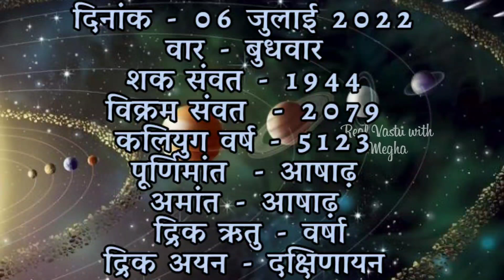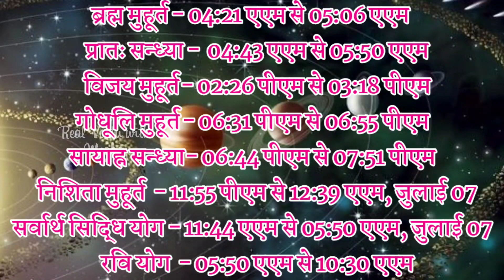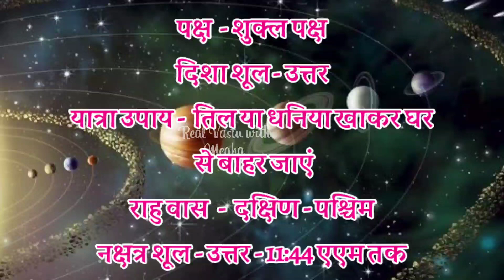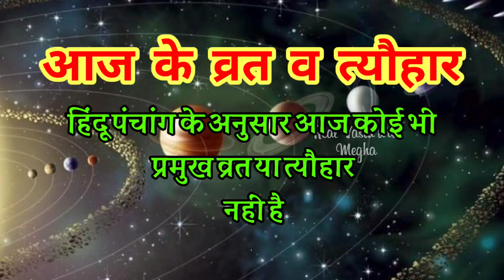Aaj ka Panchang 06जुलाई 2022 पंचांग आज की तिथि|शुभ मुहूर्त|July| Wednesday बुधवार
Panchang A Panchang is a detailed Hindu calendar which takes into account five factors of any given day as per Indian Vedic scriptures to provide information useful for astrologers to forecast celestial phenomena, and also to outline auspicious and inauspicious time frames for important occasions such as marriage, education, career, travel, etc.
Aaj ka Panchang 06जुलाई 2022 पंचांग आज की तिथि|शुभ मुहूर्त | राहुकाल |July| Sunday रविवार|Panchang
06July 2022 ka Panchang । पंचांग 06 जुलाई 2022 । 06 July 2022 Saturday Hindi Panchang
06 July 2022 Panchang : 06 July 2022 का पंचांग, शुभ मुहूर्त, तिथि, नक्षत्र, सूर्योदय, सूर्यास्त, राहुकाल, पक्ष, अभिजीत मुहूर्त, अमृत काल,  चौघड़िया, व्रत व् त्यौहार। जानिए जुलाई ०२, २०२१ का पंचांग और महत्वपूर्ण जानकारियां हिन्दू पंचांग के अनुसार, कब से कब तक शुभ मुहूर्त है, कब से कब तक अशुभ मुहूर्त है। यदि आप किसी शुभ कार्य को किसी विशेष दिन और शुभ मुहूर्त में करना चाहते हैं तो दैनिक पंचांग की सहायता से आप उस दिन का शुभ मुहूर्त को जान सकते हैं। तो आइये अब जानते हैं 06 July 2022 का दैनिक पंचांग
About this Video :
1) 06 July 2022 ka hindu Panchang.
2) 06 July 2022 Panchang and Shubh Muhurat.
3) Aaj ka Panchang 06 जुलाई 2022 पंचांग .
4) Shubh Panachang in Hindi .
5) Indian Calender Hindi Panchang .
6) 04 July 2022 Friday Hindi Panchang .
7) 04 जुलाई का पंचांग, शुभ मुहूर्त, तिथि, नक्षत्र, सूर्योदय, सूर्यास्त .
8) 04 जुलाई 2022 का दैनिक पंचांग .
9 ) aaj ka shubh Muhurat 04 July 2022 .
10) aaj ka rahu kaal .
11) aaj ka sampurna Hindu Panchang .
12) July 06 Panchang Panchangam for New Delhi .
13) Panchang For 06 July 2022 .
14) Hindu Calender July 06 & 06 July 2022 Panchang .
15) Panchang July 06, 2022 Online Panchangam and Hindu Calender for the world .
16) 06 July 2022 Panchang & Shubh Muhurat , 06 जुलाई का पंचांग, शुभ मुहूर्त .
17) 06 July 2022 Friday panchang online.
18- Worldwide Panchang.
19- Education Videos

06 July 2022 Auspicious Timings (Shubha Muhurat) & Inauspicious Timings (Ashubha Muhurat), Panchang and Muhurat for 06 July 2022 Hindu Month and Tithi.
panchang in advance ,anokha sangam ka panchang,aaj ka shubh muhurat kya hai,aaj ka shubh muhurat kitne baje hai,aaj ka shubh muhurat time in hindi,aaj ka abhijit muhurat,aaj ka shubh muhurat choghadiya,kal ka shubh muhurat koun sa hai,aaj ka shubh choghadiya,shubh muhurat for buying electonics, aaj ka rashifal,gayatri mantra,aaj ka mantra,आज की तिथि ,वार, नक्षत्र ,योग व् करण के बारे में जानकारी ,आज का पंचांग,आज का पंचांग हिंदी में ,आज का पंचांग क्या है ,आज का शुभ मुहूर्त ,आज का राहु काल 2022 का पंचांग आज कौन सी तिथि है आज का पंचांग बताओ आज का विचार आज का मंत्र आज कौन सी तिथि है अनोखा संगम का पंचांग तारीख 04 जुलाई 2022 आज का पंचांग तिथि नक्षत्र 04 जुलाई 2022 का सूर्योदय और चंद्रोदय का समय 04 जुलाई 2022 आज का चौघड़िया और आज का शुभ मुहूर्त आज का पंचांग, शुभ मुहूर्त, राहुकाल आज का पंचांग कृष्ण पक्ष , shubh panchang in hindi, Panchangam on online, Panchang in Hindi text,shubh din, Panchangam,Vichar , Devotional ,astrologers consult the Panchang ,Shubh Choghadiya,chougdiya, indian calendar panchang, ,shubh,Aaj Ka panchang,October Panchan hindi , aaj ka panchang, aaj ka